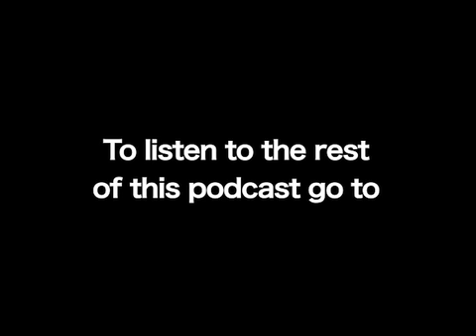Inside the Lines - Show 2 w/guest Neil Walker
Inside the Lines with Lenny & Josh".

Lenny Krayzelburg (4 time Olympic Gold Medalist) and Josh Ilika will be interviewing special guests and discussing their views on the sport of swimming.  Today's guest is two-time Olympic swimmer Neil Walker.

Go to SwimRoom.com to listen to the entire podcast!